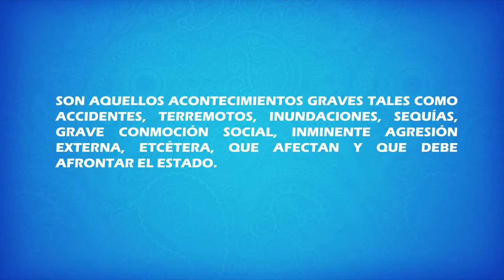Situación de emergencia, feria inclusiva y bienes muebles